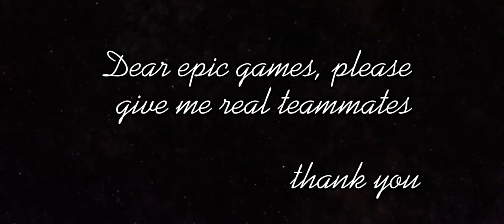Epic Doing Me Dirty I Swear - Fortnite Mobile 60fps.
Epic can never play fair with me i swear., it dont matter what mode or what time they're there to ruin me.